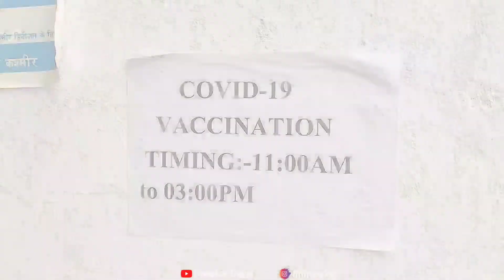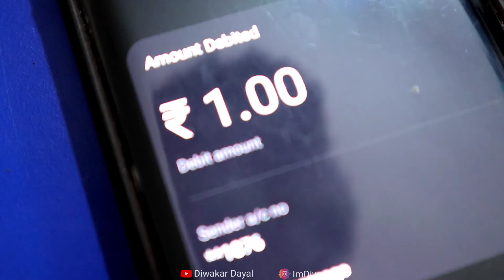COV*D Vaccination 💉 or ₹1 mai Shopping 😍 ₹1 मे शॉपिंग... JAMMU VLOG #86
Phone case
Graphics Card
Ring Light
Earphones COV*D Vaccination 💉 or ₹1 mai Shopping 😍 ₹1 मे शॉपिंग... JAMMU VLOG #86

MAZAK KO MAZAK KI TARAH LO,